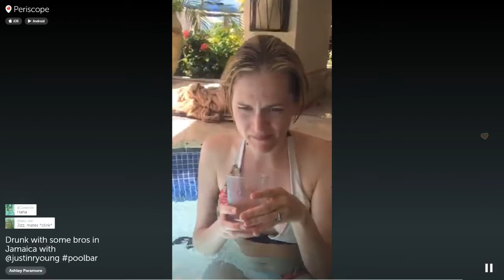Periscope: Justin and Ashley at Pool Bar #3